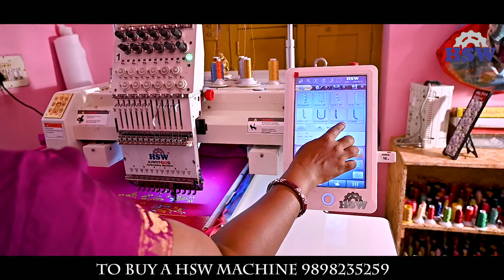HSW Embroidery Machine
We High Seas Worldwide Pvt. Ltd. is working as an Export-Import trading company having a strong association with Global buyer and supplier and Indian supplier, working under the dynamic leadership of Mr. Tapan Kapadia.

Since 2007 we are into the business of import and export business under the name of “Amrut Import Export Pvt. Ltd”. Through this, we had sold a number of embroidery machines and developed the brand name of ‘Amrut Embroidery’.

Our consistent quality, flexible working hours, affordable rates & customer-oriented business approach makes us one of the leading service providers in our industry segment. Our teams of experts also have with them the ability to offer personalized attention to each given project, thus assuring complete client satisfaction.

We also identify buyers and importers from India for the global market. For that, we also offer a market research facility for an innovative product.